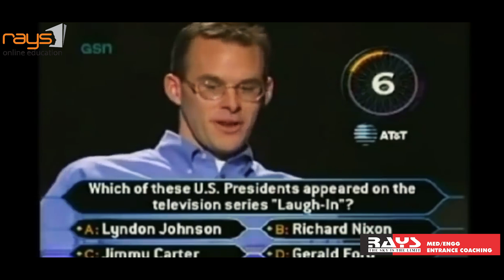കോൺഫിഡൻസ് ഇല്ലാത്തതാണ് പ്രെശ്നം | ഇത് കണ്ടിട്ട് പറയൂ| confidence | Rajesh NM(SK) Rays Entrance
JEE 2021 | NEET 2021 | NEET 2020 | JEE 2022
 NEET EXAM KERALA | JEE EXAM KERALA